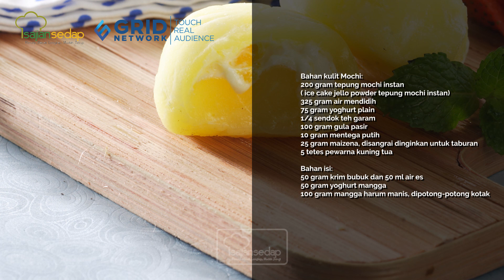Resep Mochi Yoghurt, Cocok Buat Camilan Anak-Anak Selama PPKM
Pusing cari jajanan anak-anak di rumah? Mendingan buat Mochi Yoghurt ini saja. Cek resep selengkapnya berikut ini.

00:00- intro
00:34- cara membuat kulit mochi
00:51- cara membuat isian mochi
01:02- cara mencetak mochi yoghurt
01:10- resep mochi yoghurt

Produser: Intan Yusan Septiani
Penulis Naskah: Qorin & Indri
Peraga: Qorin, Resi & Indri
Fotografer: Bambang Tetuko, Andrian & Osyad
Videografer: Bambang Tetuko, Andrian & Osyad
Video Editor: Bambang Tetuko, Andrian & Osyad